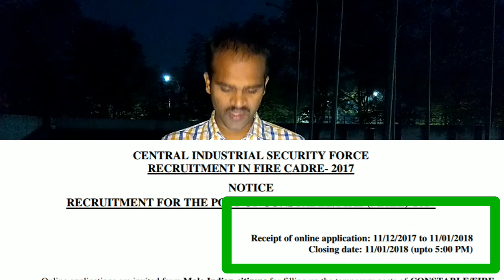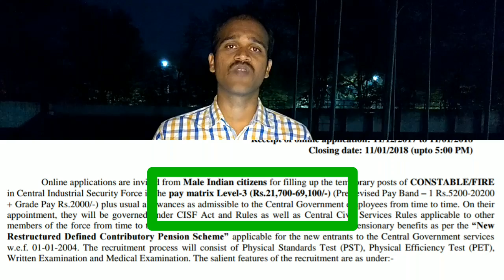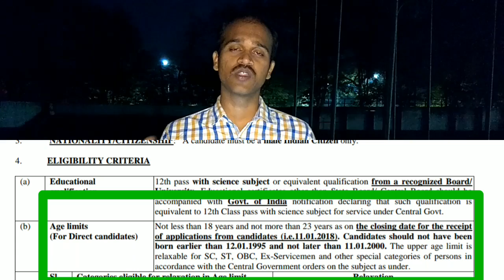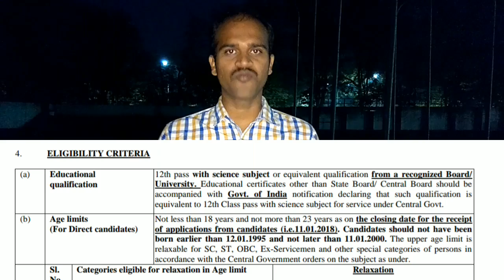CISF CONSTABLE/FIRE VACANCY OUT||AGE, ELIGIBILITY, LAST DATE, SALARY, SELECTION PROCESS,in hindi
In this I have given an information about CISF CONSTABLE/FIRE  VACANCY 2017,
Total vacancy : 487 all India
 Qualifications ::10+2 with science

You can get 50 Rs if u follow this link:APP LINK :👉 APP